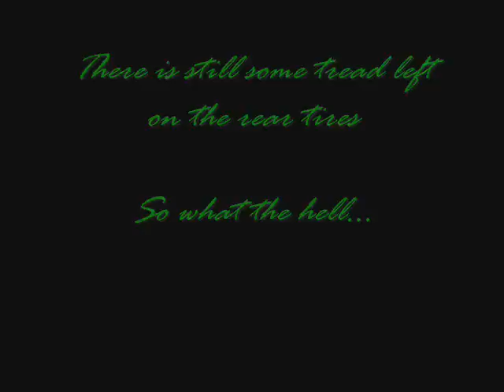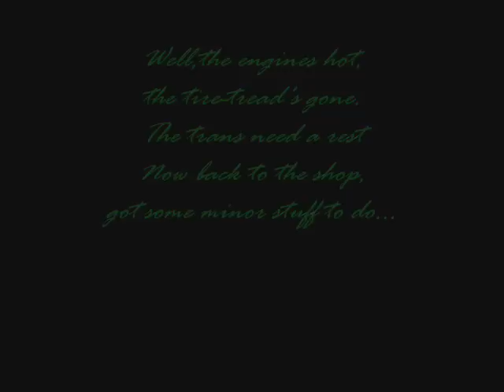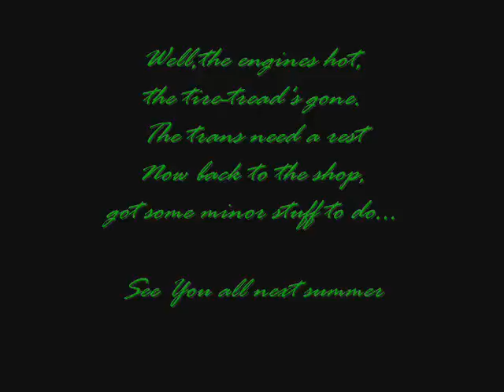End Of Summer Movie:Last call for Tire-smoke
Well thats it : Summer is coming to an end,there's still some left of the rear tires.
Let's do something about that,but only if the trans will hold out for a couple of minutes more...